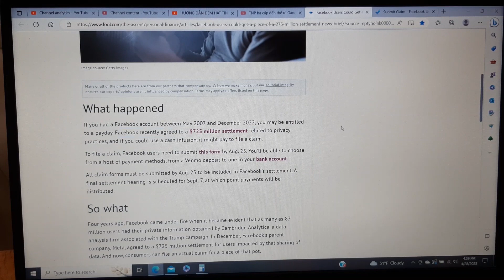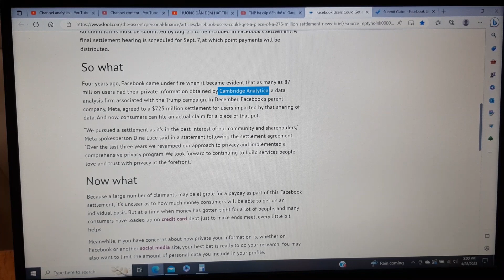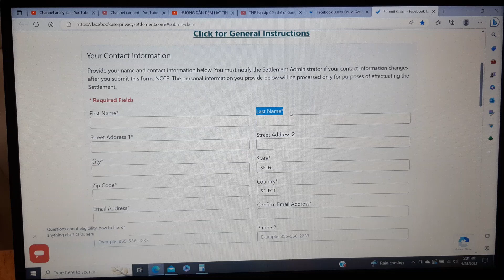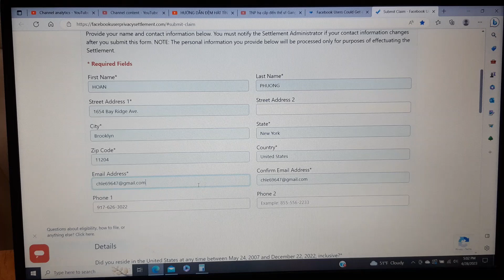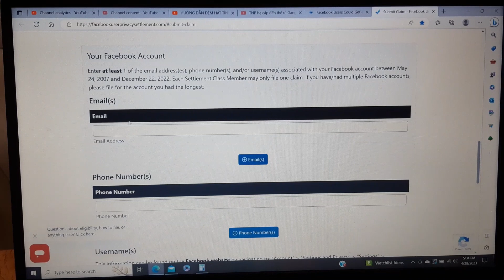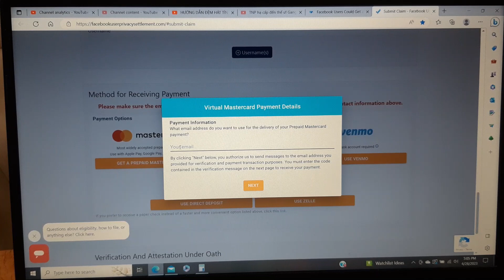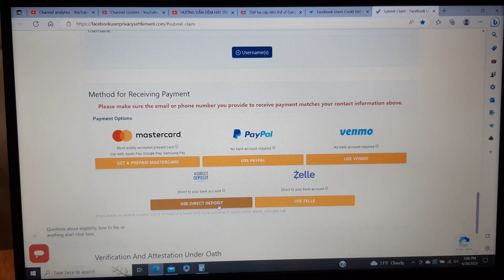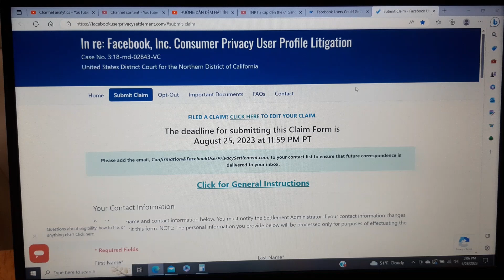Tin vui cho Việt Kiều Mỹ được bồi thường $$$ NẾU CÓ Tài Khoản Facebook. Hướng dẫn điền đơn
Cac ban hay dien don de lanh tien truoc ngay 25/8/2023 nhe. Duoi day la 2 links cac ban co the tham khao:
Tony Nguyen